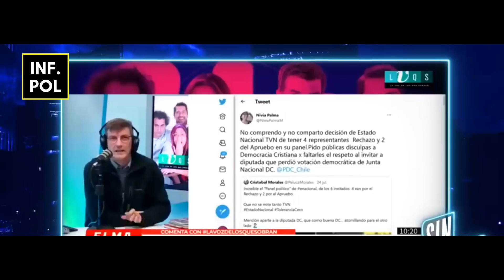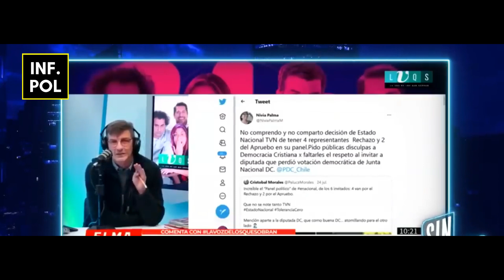Abogado Alemparte DESTRUYE a un HISTÉRICO Stingo por TOTALITARIO